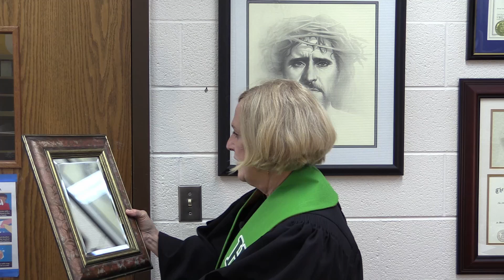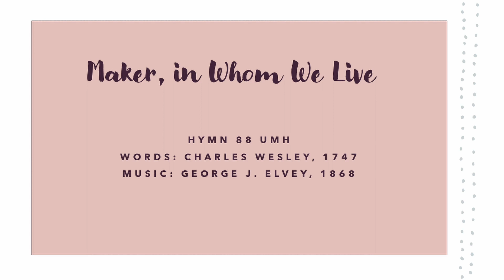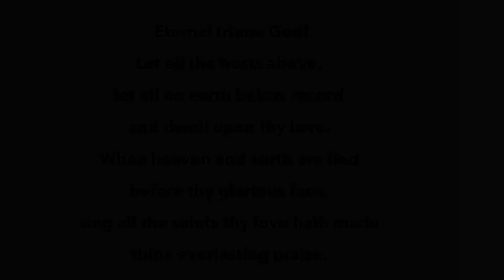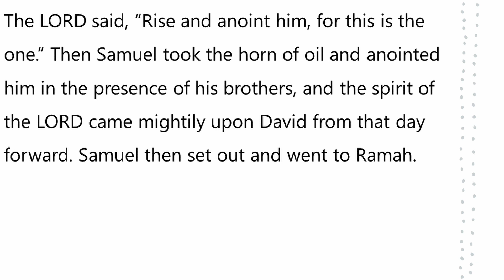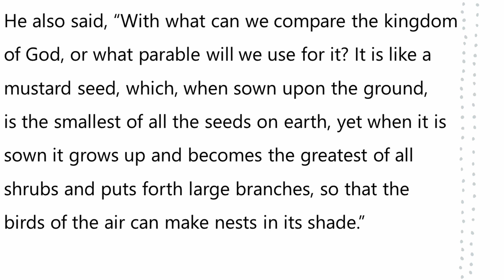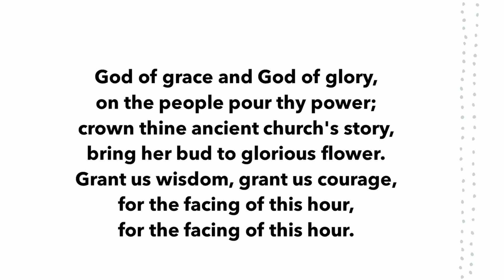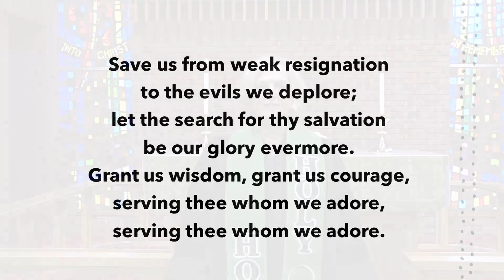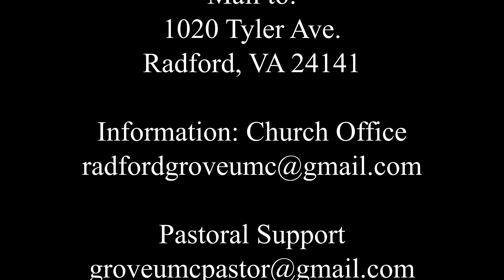Grove United Methodist Church, Radford, VA June 16, 2024